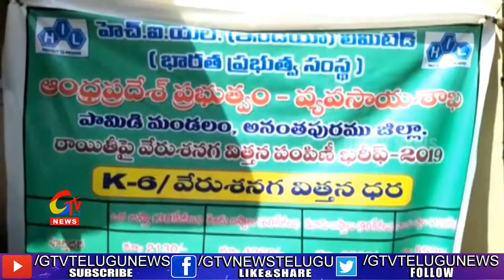వేరుశెనగ విత్తన పంపిణీ పై రైతుల ఆందోళన|| GEETV Telugu News